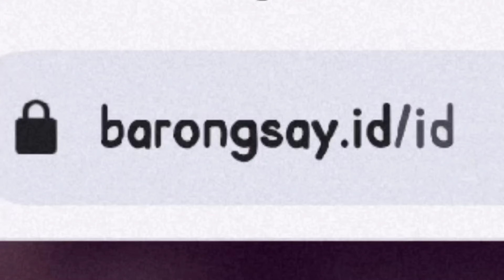FESTIVAL NAGA BERHADIAH MENARIK ( kamu pasti suka lho )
efin imlek
Duit lu kagak tau mau diapain, siniin cuy